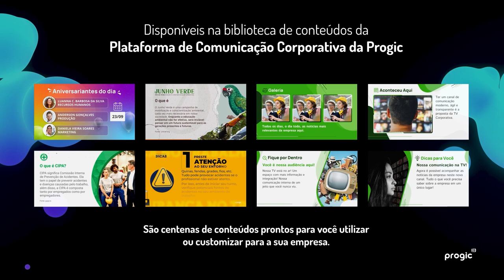Dia do Filho - Conteúdos para a TV Corporativa da Progic